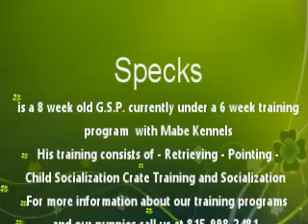German Shorthaired Pointers Specks Retrieving at 8 Weeks old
Specks is a 8 week old G.S.P. currently under a 6 week training program with Mabe Kennels His training consists of - Retrieving - Pointing - Child Socialization